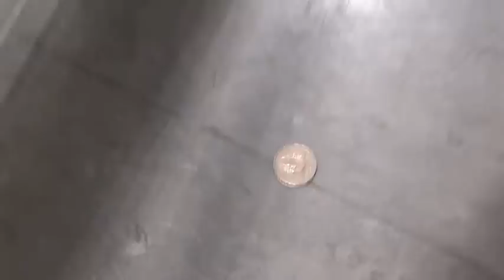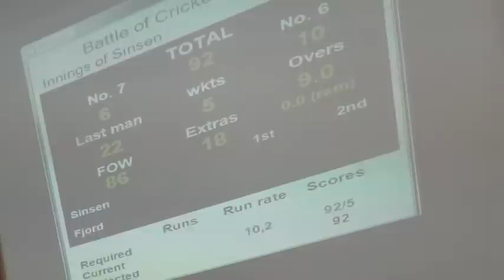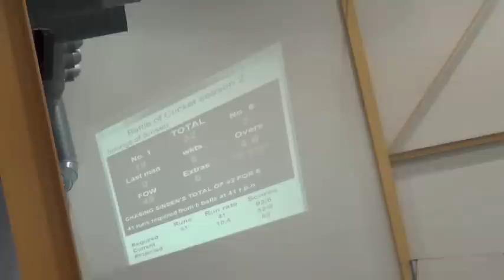BOC 2 - Sinsen VS Fjord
Battle of Cricket 2012/13